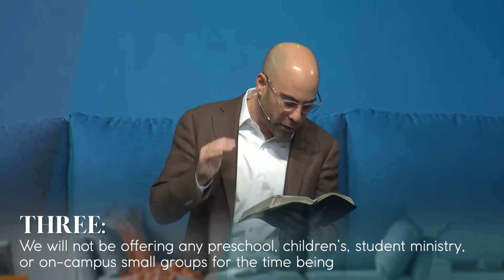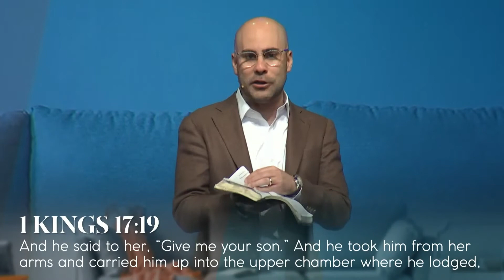5/24/20 A New Kind of Hope | Sermon